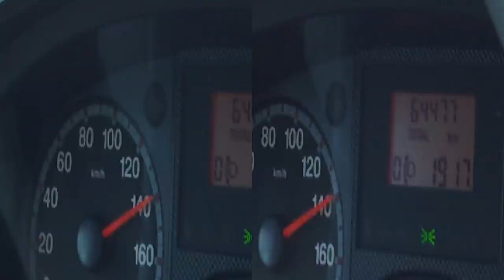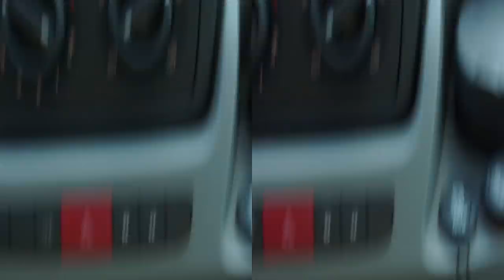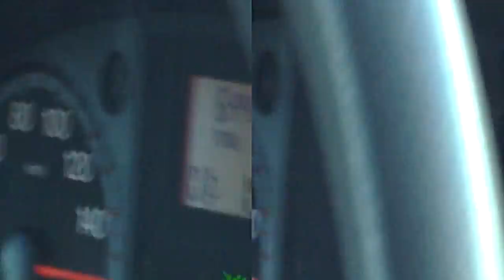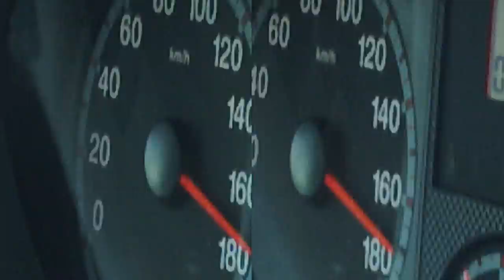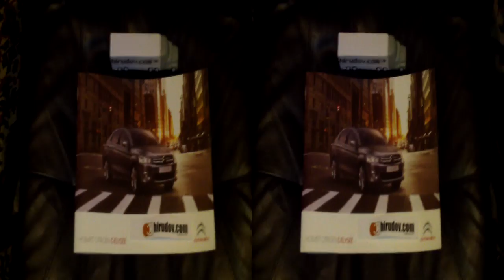Top Speed test of Citroën Jumper 120 HDi in Full HD 3D 0-175 km/h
Top speed test of Citroën Jumper 120 HDi van. The van was tested for acceleration of 0-175 km/h, handling, uphill, downhill, comfort of the driver and passengers and fuel consumption - approximately 9 liters of diesel per 100 km with half filled in trunk. The van is white color with 6 gear stick shift. When it was closer to the sea at lower altitude, the van reached 180+ km/h, but when in the mountains it didn't speed that fast, most probably because of the atmospheric pressure, even if the fuel tank was less filled in during the video shooting.

Video recorded with Speed FX10 3D FULL HD 1080P 16.0 MEGA PIXELS DIGITAL CAMCORDER with daylight shooting settings in windy day of May. Sound is authentic.

Тест драйв на бус Ситроен Джъмпер 120 HDi. Вана беше тестван за ускорение 0-100 километра в час, управление, изкачване, спускане, комфорт на шофьора и пътниците и разход на гориво - приблизително 9 литра нафта на 100 километра с наполвина пълно багажно отделение. Вана е бял на цвят, с шест скорости механична кутия.

Видеото е заснето с Спийд FX10 3D FULL HD 1080P 16.0 MEGA PIXELS Дигитална Камера с настройки за дневно заснемане в ветровит ден на месец Май. Звука е автентичен.

Ако нямате оборудване за гледане на 3D видеота, просто изключете 3D-то от 3D иконата в долния десен ъгъл на видеото. Гледането на това видео с Safari на iPad ще ви даде две картини една до друга. Оригиналния файл е с размер 368 МегаБайта.